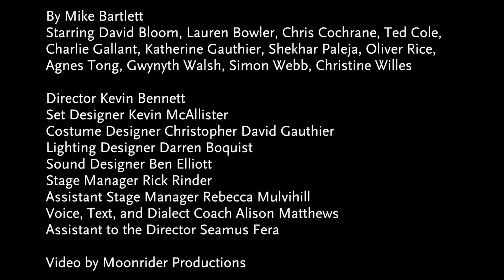KING CHARLES III - Interview with cast members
Oliver Rice and Katherine Gauthier talk about what it's like playing William and Kate in Mike Bartlett's KING CHARLES III.